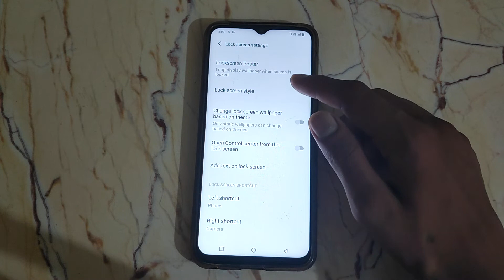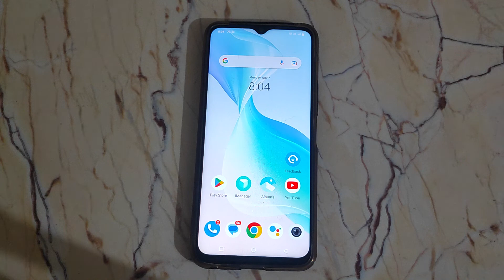How to on Lockscreen poster wallpaper Vivo Y01